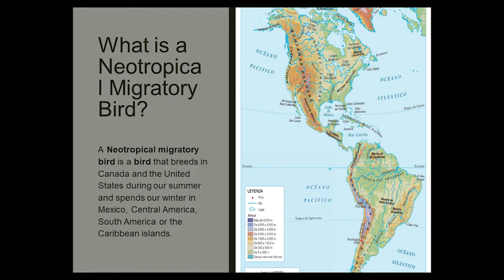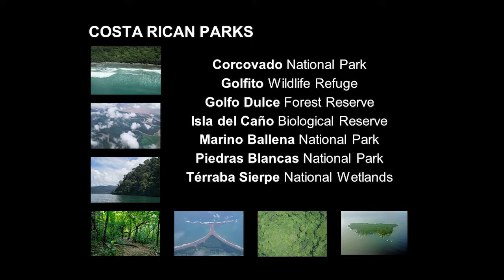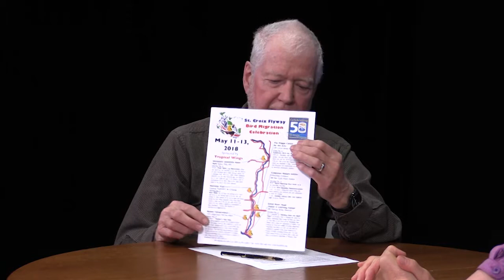Western Wisconsin Journal: Tropical Wings